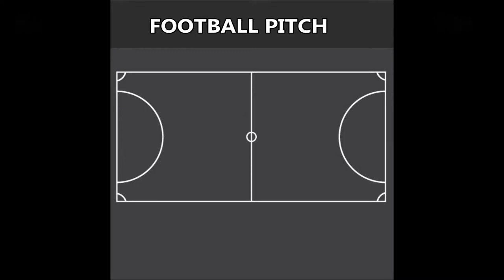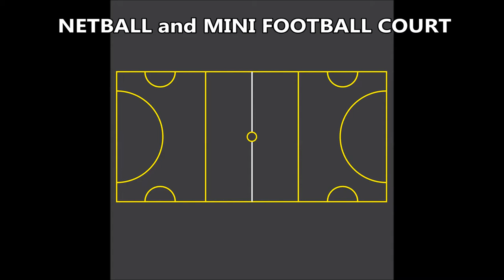Hard Court Sports Line Marking - Playground Markings Specialists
Hard Court Sports Line Marking - Playground Markings Specialists is shown in this video. These area few of the different sports and activities we can install line markings for a facilities in schools and clubs throughout the UK.

The specialist painted line markings can be applied to both macadam and polymeric hard court surfaces in a range of bright colours. Multi coloured designs can also be installed to the court surface to create an all purpose facility where a number of activities and games can be done in one place. If you want to see further information on line markings for sports courts, click the link above.

Acrylic or polyurethane paint can be used to create anti slip qualities as a mixture of sand and aluminium oxide is combined with the paint to add more grip. Different amounts of these materials can be added to the paint depending on the surface requirements of the primary sports. For example more slip resistance will be needed for a netball court than for a tennis court, so find out more on the slip resistant paint,

If you'd like to see more videos on sports court painting, click this which gives more information about the types of painting we do for a range of outdoor hard court facilities in the UK.

Hard Court Sports Line Marking - Playground Markings Specialists - If you want to ask us any questions about the information shown in this video, please write a comment in the box below and we'll get back to you with some helpful advice. We'd also appreciate it if you could like and share this video using this and if you'd like to see more of our videos on sports court surfacing, athletics tracks, synthetic pitches, and maintenance for a range of facilities please subscribe to our channel by clicking